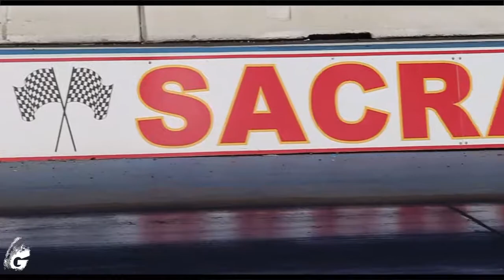Sacramento RaceWay "Clash Of The Titans" Pt. 1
Sacramento RaceWay "Clash Of The Titans"
part. one